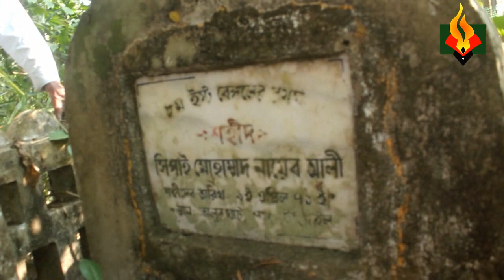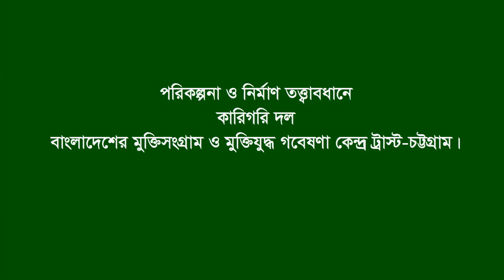Aminul Hoque * Boalkhali. CTG. witness , killing in Chor khijirpur, Gaveyard, Martyr Nayeb Ali.